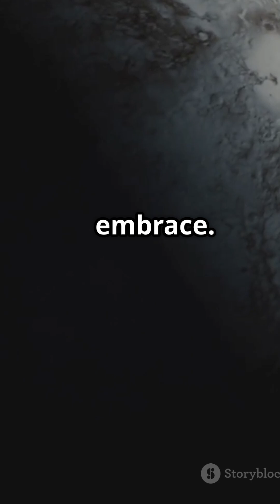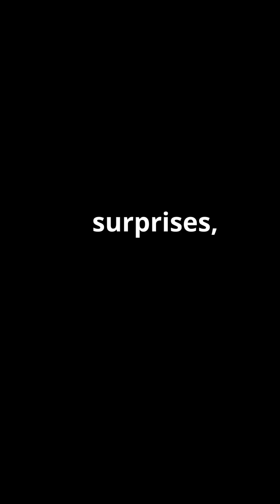Pluto Unveiled: An Icy Odyssey ❄️🪐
Step into the frosty realm of Pluto, discovered on February 18, 1930, by Clyde Tombaugh! 🌌 From its 248‑year solar orbit and heart‑shaped Tombaugh Regio to its five dancing moons and “ice‑valve” atmosphere, this dwarf planet is full of cosmic surprises. 🚀✨ Relive NASA’s New Horizons flyby in July 2015, which revealed towering ice peaks and smooth plains, and learn how 6.25 GB of data reshaped our understanding of this distant world. 🌠

💬 Drop your favorite Pluto fact below!